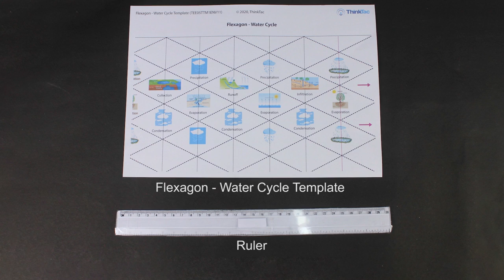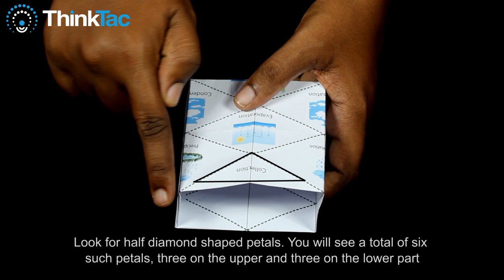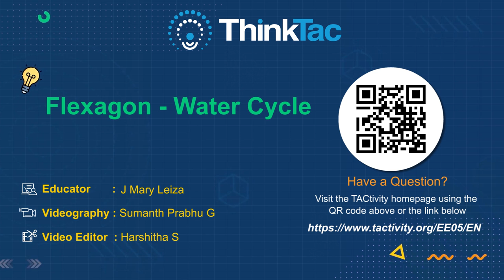Flexagon - Water cycle | ThinkTac | DIY Science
. Starting with an A4 sheet of paper, we convert it to a size such that its length:breadth is 2:1. Making various folds and creases on this paper, it is possible to mould it into a "3D Flexagon" with 4 faces. Depict the stages in the life cycle of the Butterfly on different faces of the flexagon, with the template provided, and observe the order of the life cycle before your eyes!